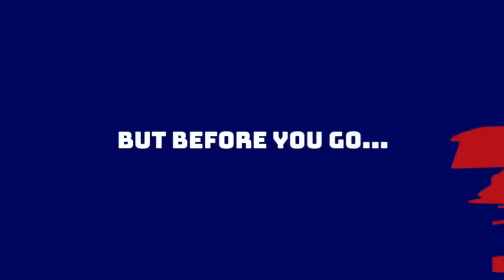Saquon Barkley resumes contract talks | Giants now have 'two good corners'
Anthony and Alex react to the New York Giants resuming contract negotiations with Saquon Barkley and Wink Martindale saying the team has "two good corners."